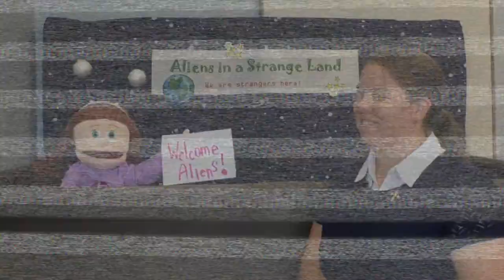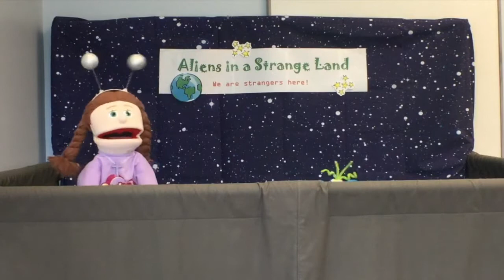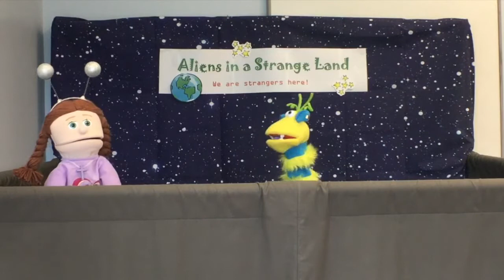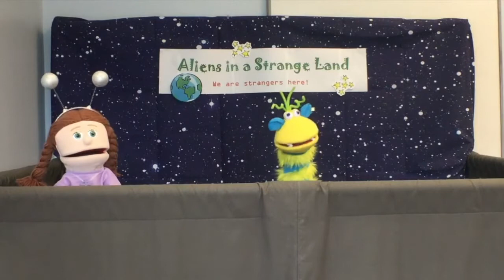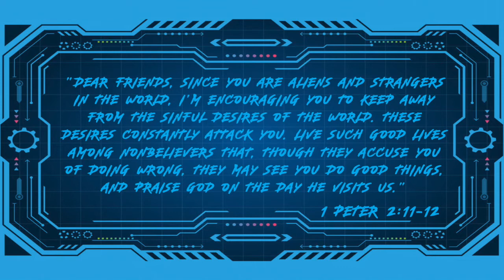Sunday School Lesson: Daniel and the King's Dream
Join Deaconess Kim and Judy as they discover that anyone who has faith in Christ is a citizen of heaven and an alien in this world.